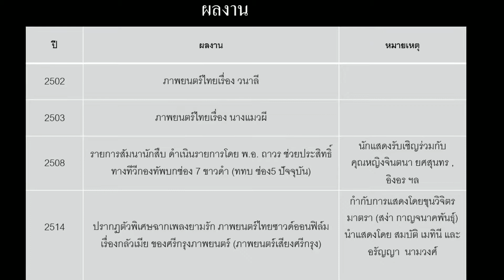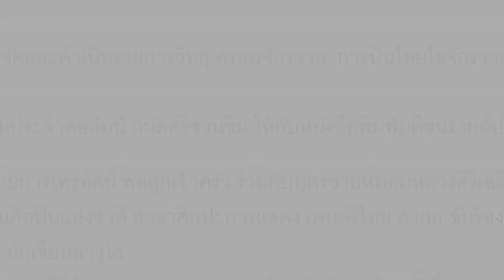ปิดตำนานเชลล์ชวนชิม ม.ร.ว.ถนัดศรี ถึงแก่กรรม พร้อมเปิดประวัติหม่อมถนัดศรี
ม.ร.ว.ถนัดศรี สวัสดิวัตน์ ได้ถึงแก่กรรมลงแล้วอย่างสงบ เมื่อเวลา 11.35 น. วันนี้ ที่โรงพยาบาลเปาโล หลังจากป่วยมะเร็งระยะสุดท้าย (ท่อน้ำดี)
สิริอายุ 93 ปี  ปิดตำนานเชลล์ชวนชิม
เพื่อเป็นการไว้อาลัยในการจากไปของท่าน เราจึงขอรวบรวมประวัติและผลงานของท่านเพื่อเป็นการระลึกถึงท่านค่ะ